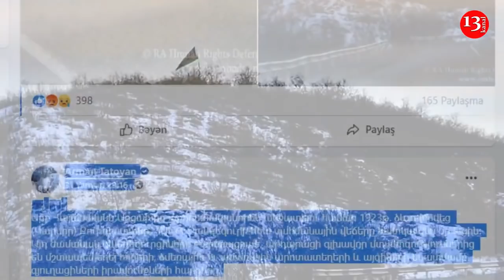Арман Татоян НЕ хочет "Добро пожаловать в Азербайджан"